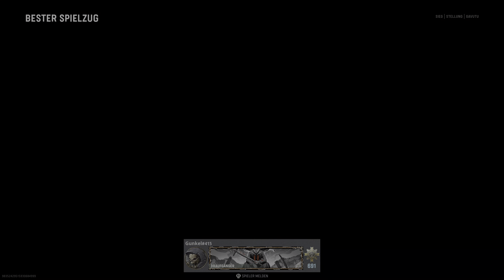Die ganze neue Kampagne ★ Call of Duty Black Ops Cold War ★ Playstatin 5. Gameplay Deutsch German